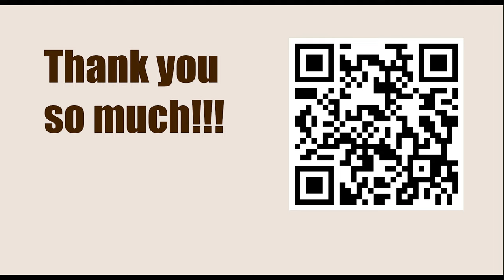Tata Steel Chess Tournament 2023 - Round 3 || Richard Rapport vs Wesley So